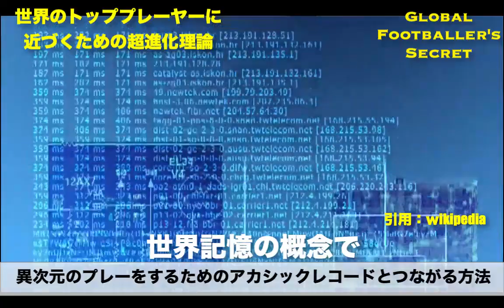【最強】ゾーン＝アカシックレコード？！最高の情報源につながるプロサッカー選手たちのプレーとは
【メルマガ】フットボーラー's シークレットの登録はこちらから

97%の人が知らないプロになるために必須の常識とは

ジュニアユース、ユース、部活、高校サッカー、大学サッカー、社会人のプロサッカー選手になりたい人のための
プロサッカー選手になる方法、、、

SHO SHIMOJIが日本、南米
東南アジアを渡りサッカーで成り上がるために
人生をかけてやってきた眠った才能を開花させる方法とは、、、

「根性だ！」
「頑張れば夢は叶う！」
誰もちゃんと教えてくれない、プロになる方法。
ジュニアユース・ユースともがき続け大学最終学年で掴んだ一筋の光。

そこからプロ１０年以上を経て手に入れた
プロになる人、夢を叶える人が知っている秘密。

どういう選手がプロになるのか。
どうしたら
眠っている自分の才能を開花させプロになれるのか。
その具体的な方法を公開します。

ジュニアユースの入団テストから始まったプロへの道。

試してきたたくさんのアイディアと
海外で生き抜くための
プロにしか知らないサッカーの大事なこと・・・

【SHO SHIMOJi OFFICIAL BLOG ~One~】

選手人生で偶然にも出会った
脳科学心理学を盛り込んだ
97%の普通の選手が知らない
最新のコーチング理論。

ただプロサッカー選手になりたいだけの人はお断りです。
本気でサッカーと向き合っている人へ

・結果の出せないダメな自分を受け入れると結果が出る意外な裏技
・自信を手に入れる方法
・過去の実績に関係なく最高の契約を手に入れる25歳からのゴールデンエイジ開発法
・プロ選手になるためのセルフイメージと潜在意識の使い方
・実際に海外でプロサッカー選手をしているからわかる
世界の常識と日本の非常識。
・夢を達成させるゴールの設定方法
・技術の限界を簡単に越えて苦手を強みに昇華させる方法
・足が速くなる方法
・スタメンになる秘訣
・銀座のボーイから６万人の大歓声のスタジアムでプレーする選手に３ヶ月で駆け上がる最速サッカーライフ進化の法則
・年俸倍々ゲームに入る裏ルート
・FB Instagram 10000人を超える自己ブランディング術

そんなことを配信していきます。

こちらでもSHOSHIMOJIのコンテンツが見れます。

【参考】
Naokiman Show
宇宙の図書館・アカシックレコード！（下ネタ)

wikipedia
『アカシックレコード』

[MUSIC]
•Summer Breeze by Tobu & Jordan Kelvin James

[MUSIC]
[MUSIC]
•Artist: Arc North
•Title:   Meant To Be (ft. Krista Marina)
[Link to the track]

[Artist Info]
Arc North:

[MUSIC]
•Artist : Rycha
•Title : Sunrise